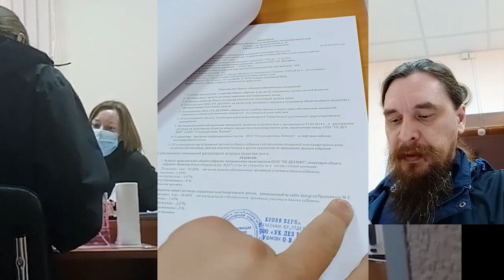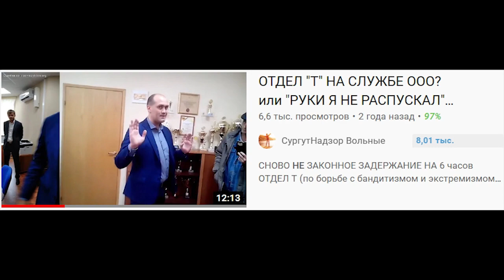Трейлер АРМИРОВАННЫЕ БАРРИКАДЫ ЖКХ или ФАКСИМИЛЬНАЯ МАКУЛАТУРА 2021.05.28 Сургут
про слово благодарствую
на ты или на вы?

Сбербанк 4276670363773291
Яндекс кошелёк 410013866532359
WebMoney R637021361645